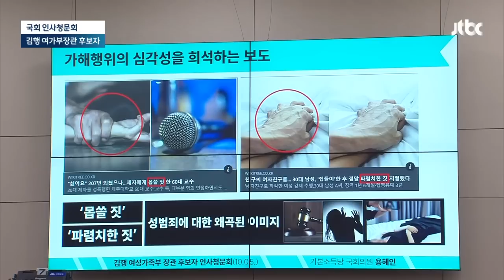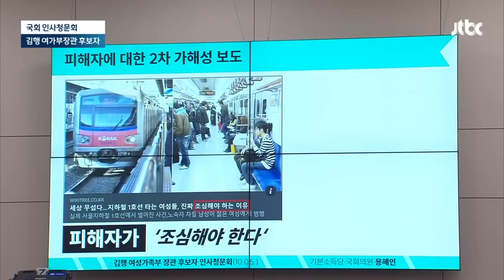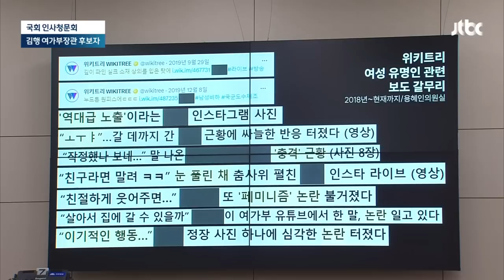[현장영상] 용혜인 "하…이렇게 돈 벌었나" 김행 "부끄러운 한국 언론 현실" / JTBC News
김행 여성가족부 장관 후보자에 대한 국회 인사청문회가 오늘(5일) 예정대로 열렸습니다.

이번 청문회에서의 쟁점은 김 후보자가 '소셜뉴스'(인터넷 매체 위키트리 운영사)의 본인 지분을 공동 창업자인 공훈의 전 대표에게 전량 매각하고 남편 지분을 시누이에게 팔아 '주식 파킹'(우호적 제3자에게 잠시 주식을 맡기는 것)을 했다는 의혹 등입니다.